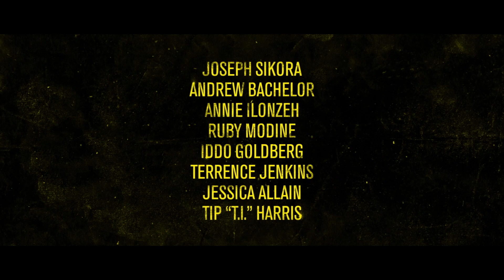Fear (2023) | Hollywood.com Movie Trailer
Check out the official movie trailer for Fear starring Joseph Sikora, Ruby Modine, Iddo Goldberg, Andrew Bachelor, Annie Ilonzeh, T.I., Tyler Abron, Terrence Jenkins, Mezi Atwood, Jessica Allain, Evan Shafran!